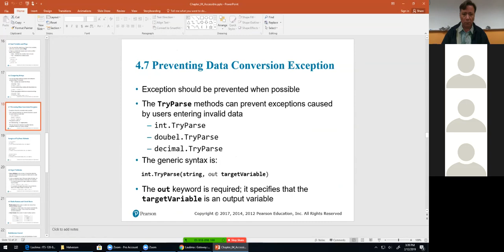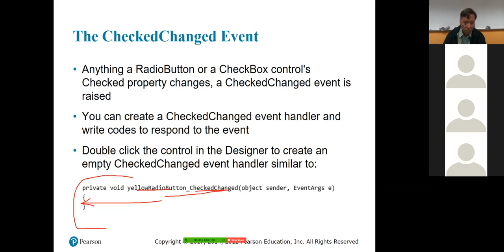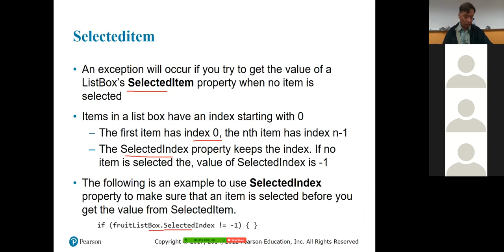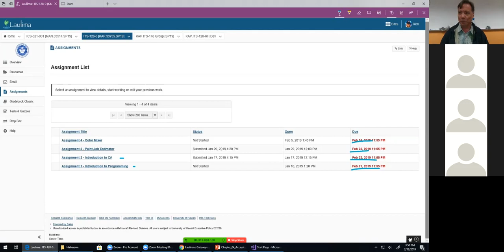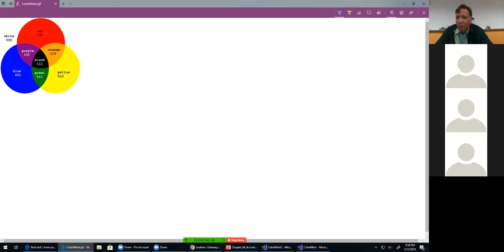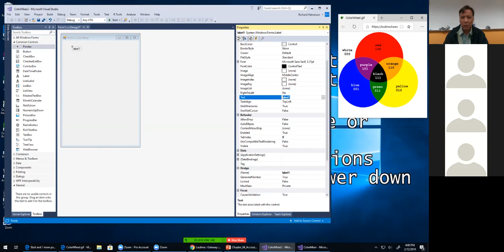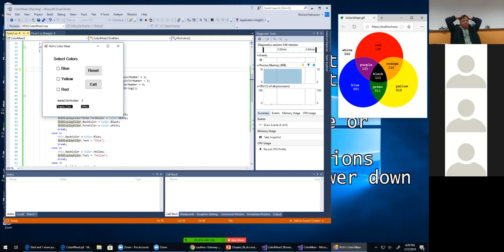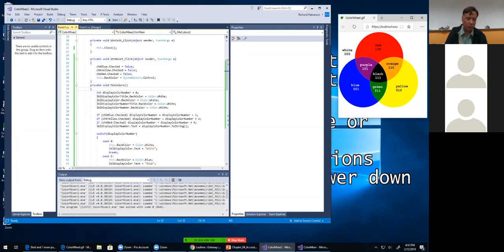ITS128 Class 11 Feb 12 2019 Chap 4 Checkboxes